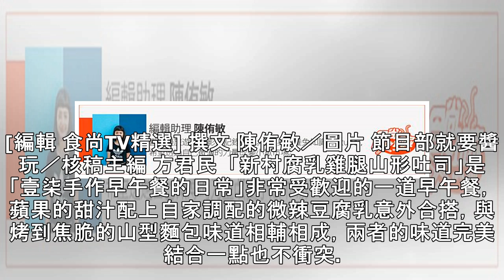IG超夯早午餐！「黃金芋頭酥」一咬爆漿，「柚柚釣大魚」夾整條多利魚